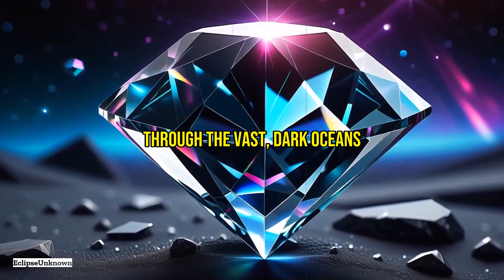Unlocking the MYSTERY of Space Diamonds: Cosmic Gems Decoded!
Unlocking the mystery of space diamonds
In this enlightening journey through the cosmos, we delve into the enigmatic world of space diamonds—an astrological phenomenon that carries the ancient secrets of the universe's inception. Unlocking the mystery of space diamonds isn't merely a scientific pursuit; it's a quest that connects us to the very fabric of existence.

Space diamonds, or nanodiamonds, might be minuscule, yet their impact on our understanding of the cosmos is monumental. Formed in the cataclysmic fury of supernova explosions, these tiny gems are nearly as old as the universe itself. Their intricate molecular structure conceals clues about the conditions of early space and the events that shaped our solar system.

Recent discoveries of space diamonds within meteorites suggest origins from dwarf planets, destroyed by cosmic collisions. These findings have profound implications for our knowledge of planetary science and astrophysics. Additionally, the presence of isotopes like xenon-129 in space diamonds has sparked theories about their supernova origins. This not only sheds light on stellar evolutionary processes but also informs us about the elemental spread across the galaxy.

Beyond their scientific allure, space diamonds captivate with potential technological applications. Their inherent resilience makes them prime candidates for revolutionary uses in quantum computing, offering us a glimpse into a future where technology and the cosmos intertwine.

Moreover, the theory that space diamonds may have seeded Earth with the building blocks of life brims with philosophical wonder. The notion that these celestial bodies could be harbingers of life adds a fascinating dimension to the debate on our extraterrestrial origins.

Our exploration underscores the limitless potential of space diamonds to transform industries and expand our cosmic knowledge. As we continue to unearth the mysteries locked within these stellar fragments, we celebrate each finding as a step closer to comprehending the vast universe.

Join us as we piece together the cosmic puzzle, discovering how the tiniest fragments from the sky can illuminate the grandest questions of our existence. Follow the conversation and contribute to the unraveling of these cosmic enigmas using hashtags SpaceDiamonds, CosmicMysteries, AstrophysicsInsights.

Embark on this interstellar odyssey and witness the captivating union of science, technology, and the relentless human spirit seeking the ultimate truths of our universe. Space mystery